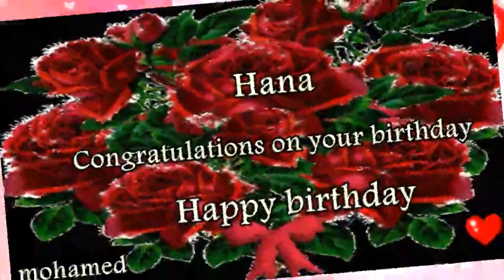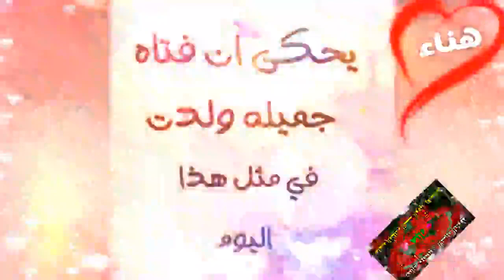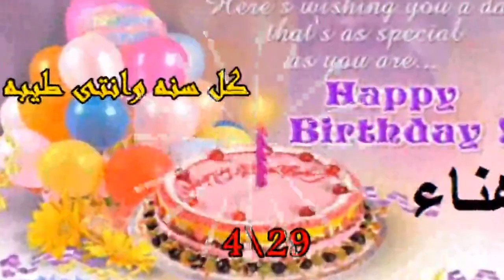عيد ميلاد سعيد هناء كل سنه وانتى طيبه